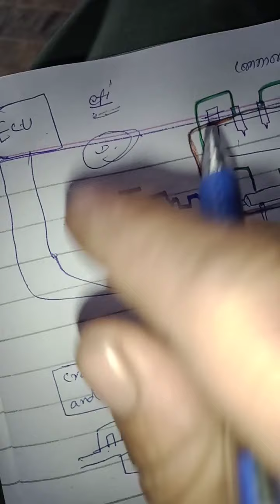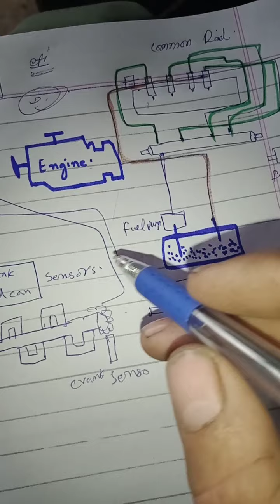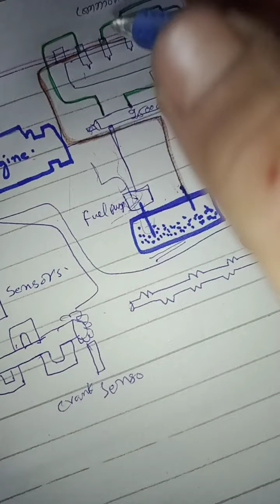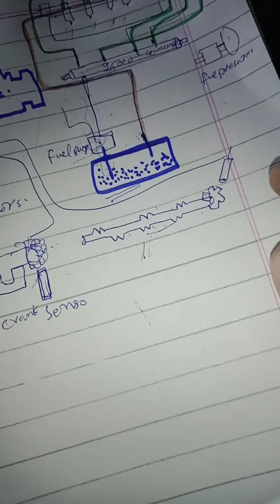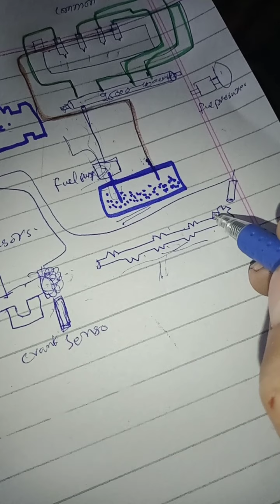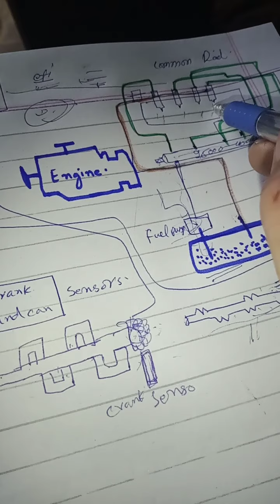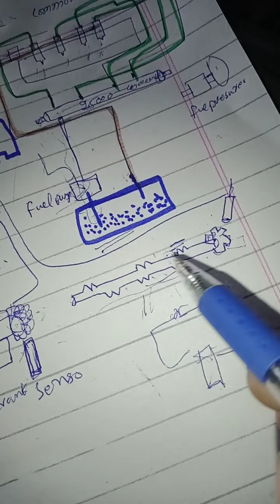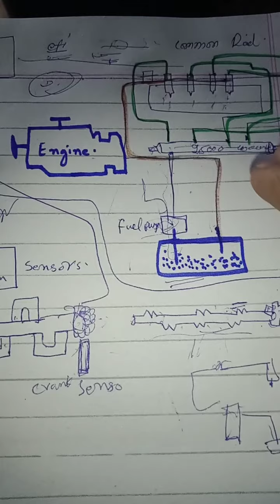How efi System work! Electronic fuel ignition! Hindi Urdu